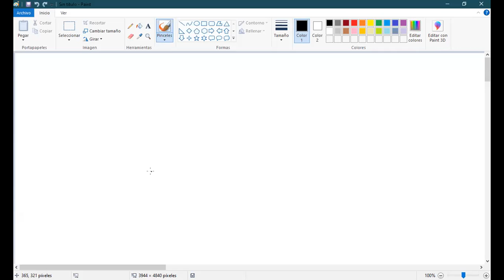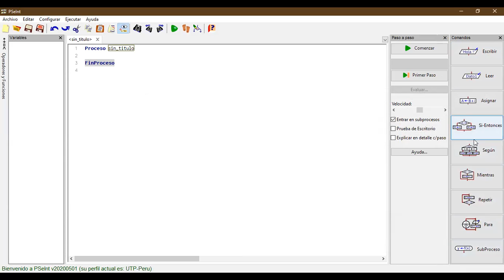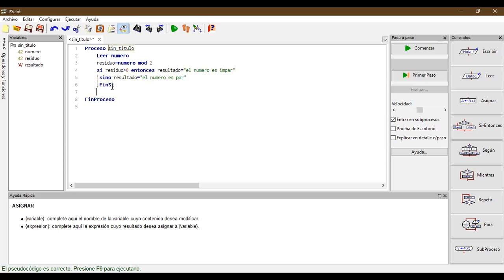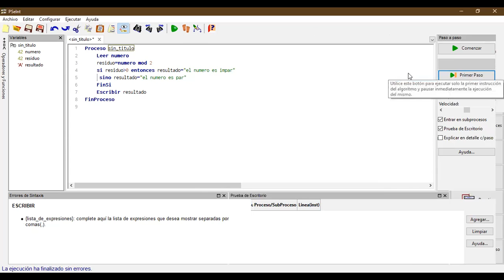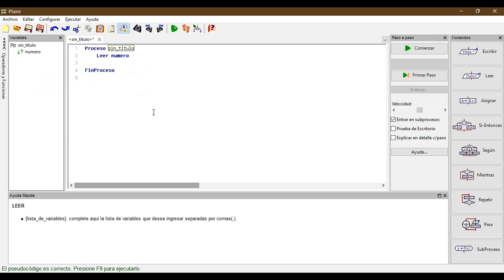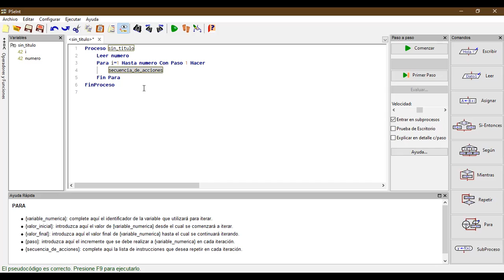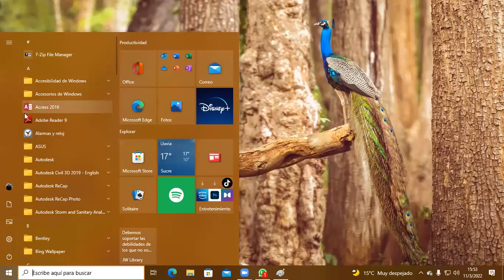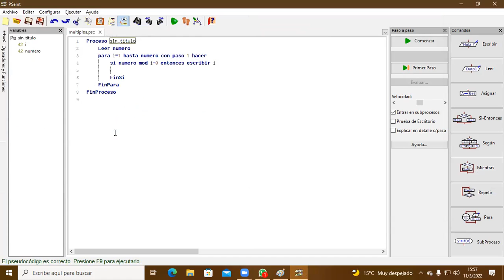COMPUTACION 11 MAR 2022 A